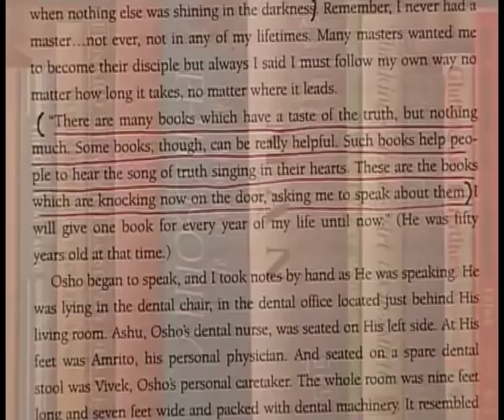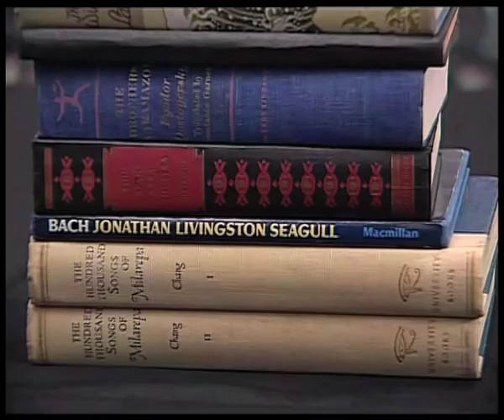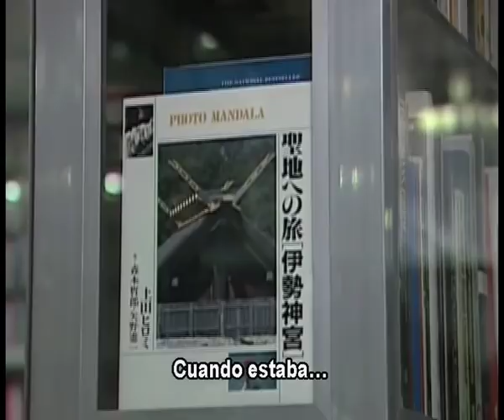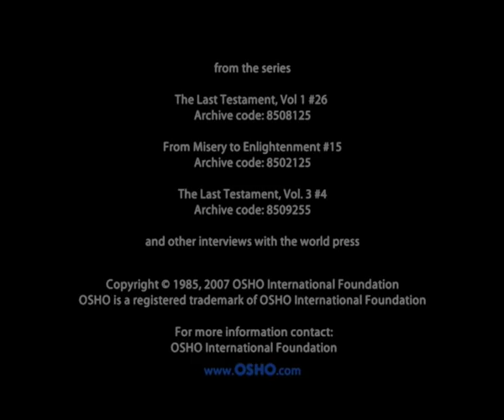OSHO: Libros que he amado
Para mi un libro no es solo un libro, es una historia de amor...

Me ha gustado leer desde mi infancia. Mi propia biblioteca personal está formada por ciento cincuenta mil libros poco corrientes sobre todas las religiones, filosofías, poesía, literatura. Y me los he leído todos, pero sin ningún propósito; por el gusto de leerlos.